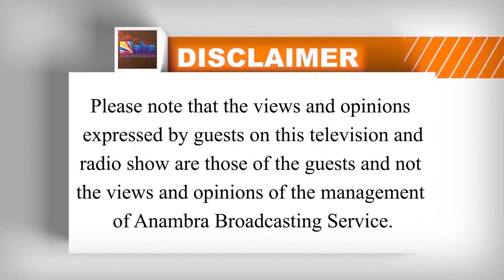Issues: Iri Ji N’Ala Igbo